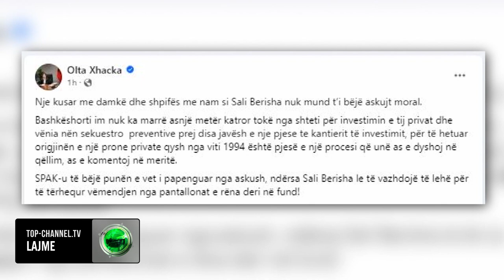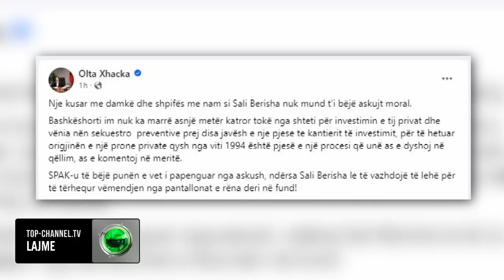Top Channel/ SPAK sekuestron tokën e Artan Gaçit! Olta Xhaçka i përgjigjet Berishës: Shpifës me nam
Për llogari të një hetimi të nisur, SPAK thotë se ka vënë nën sekuestro 5.512 m2 truall të Artan Gaçit ish deputetit socialist tashmë investitor strategjik.

Burime nga SPAK konfirmojnë se është vënë sekuestro preventive mbi këtë pronë. Sikurse po hetohet mënyra se si është  marrë pronësia e kësaj toke e cila më pas iu shit Artan Gaçit.

Për zhvillimin e kësaj prone Artan Gaçi kishte marrë statusin e statusin e investitorit strategjik. Për këtë lajm të fundit reagoi edhe ish-kryeministri Berisha të cilit iu përgjigj ish-ministrja Olta Xhaçka, bashkëshortja e zotit Gaçi e cila thotë se “Një kusar me damkë dhe shpifës me nam si Sali Berisha nuk mund t’i bëjë askujt moral”.

Bashkëshorti im thotë ish-ministrja Xhaçka, nuk ka marrë asnjë metër katror tokë nga shteti për investimin e tij privat dhe vënia nën sekuestro preventive prej disa javësh e një pjese të kantierit të investimit, për të hetuar origjinën e një prone private qysh nga viti 1994 është pjesë e një procesi që unë as e dyshoj në qëllim, as e komentoj në meritë.

Olta Xhaçka kërkon që SPAK-u të bëjë punën e vet i papenguar nga askush, ndërsa Sali Berisha le të vazhdojë të lehë thekson ajo, për të tërhequr vëmendjen nga pantallonat e rëna deri në fund.